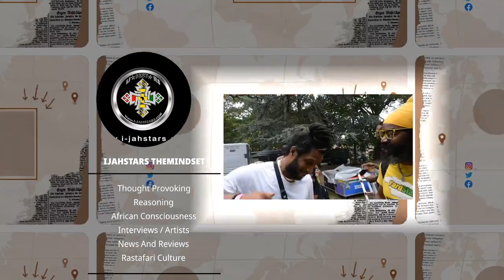Ras Ibert Serious Reaction To Sizzla kalonji the Marley's & Nyahbhingi Scott's Pass Land Issue